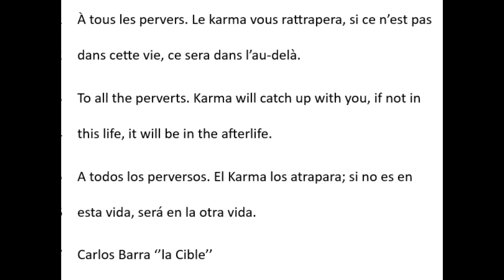Le Karma – Réalisée by CBArrA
À tous les pervers. Le karma vous rattrapera, si ce n’est pas dans cette vie, ce sera dans l’au-delà.
To all the perverts. Karma will catch up with you, if not in this life, it will be in the afterlife.
A todos los perversos. El Karma los atrapara; si no es en esta vida, será en la otra vida.
Carlos Barra ‘’la Cible’’